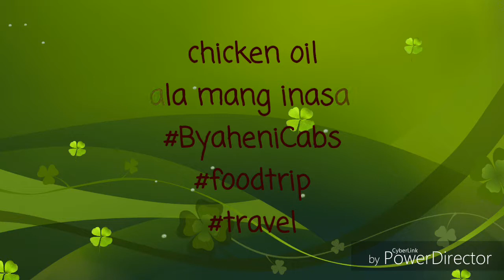chicken oil ala mang inasal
check this for other recipe 😁